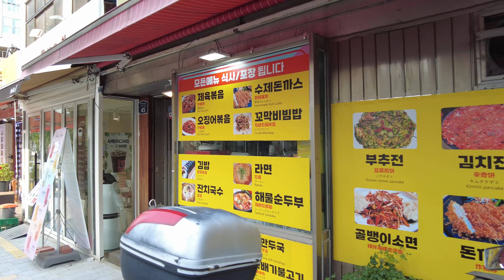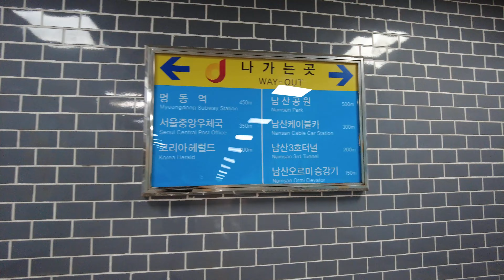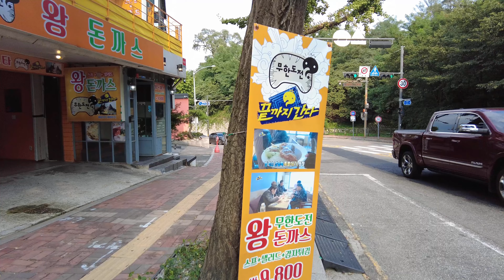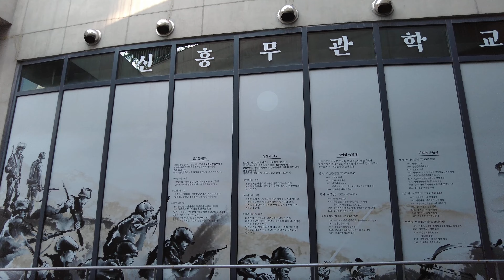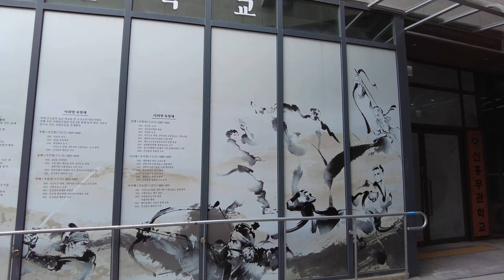Walking through the Secret Alleys of Seoul, Hoehyeon & Namsan-dong | 4K Korea Travel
11 September - Seoul, Korea 33℃ / 91℉
If you're in Seoul and looking for a hidden gem, I've got the perfect spot for you. There's a secret alley connecting Myeong-dong and Namsan that feels like a trip back in time. You’ll stumble upon a 54-year-old apartment (fun fact: they filmed Sweet Home here!). Keep walking and you’ll find a charming alley in Hoehyeon-dong, perfect for snapping some cool shots. Head through the underground road to Namsan-dong, and hop on the elevator to Namsan Cable Car Station. Right nearby is the famous Namsan King Pork Cutlet Alley, and trust me, it’s a must-visit! When Myeong-dong gets too busy, explore these alleys for a real adventure! Hidden treasures are waiting!

00:00 Hoehyeon-dong
22:33 Namsan-dong